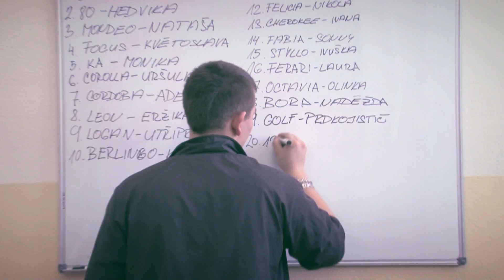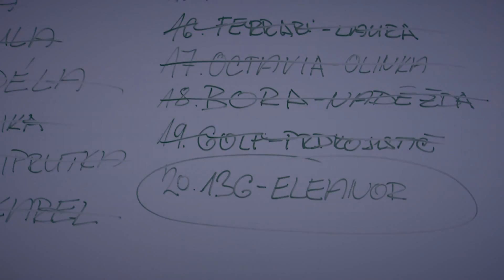Maturitní video - 60 SEKUND - Automobilka 2013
Maturitní video podle filmu 60 sekund pro Střední školu automobilní ve Skuherské ulici.